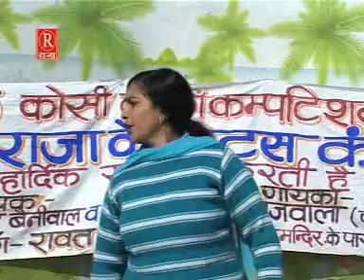Baithungi Piya Bolero Mein II Nardev Beniwal II Rajbala II Live Ragni Competition PART 05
Live Ragni Competition: Baithungi Piya Bolero Mein
Singer: Nardev Beniwal, Rajbala, Surender Beniwal,
Shoot On: Nardev Singh Beniwal, Rajbala, Surender Beniwal
Music Label: Raja Cassettes

Share the joy and let others catch the best too...